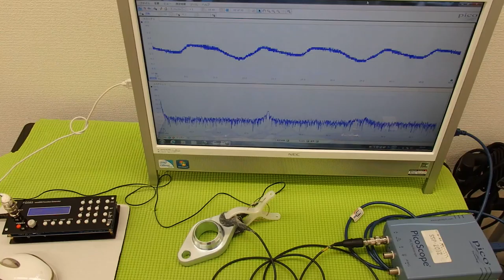超音波プローブの超音波発振による非線形伝搬制御技術 ultrasonic-labo